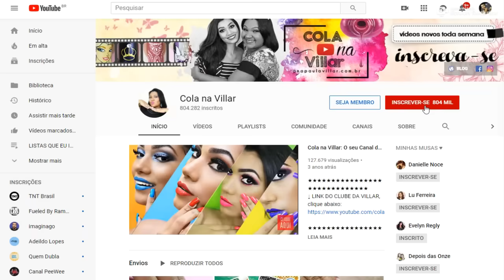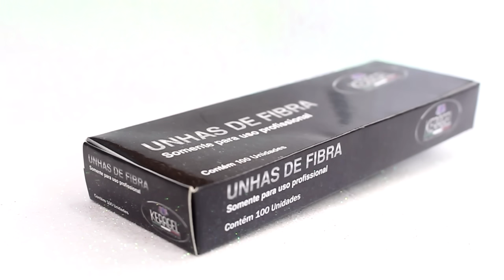UNHAS DE FIBRA DE VIDRO PERFEITAS!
No vídeo de hoje mostrarei mais uma transformação incrível de unhas pequenas utilizando os produtos da Keragel!